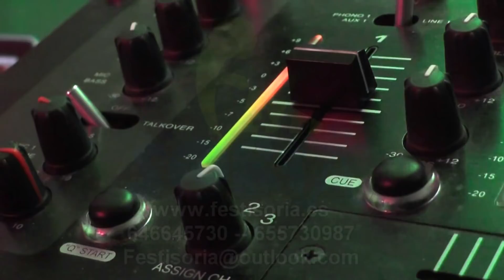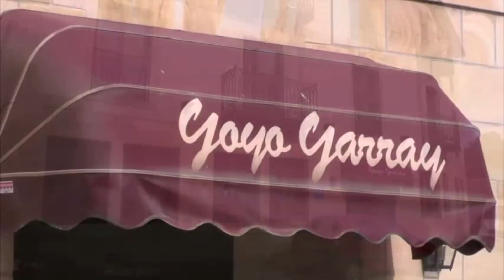Molinos de Duero celebra su comida popular de las fiestas de Santiago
El paraje de la Fuente del Cojo volvió a llenarse de molinarros que disfrutaron de la tradicional caldereta de las Fiestas en honor a Santiago Apóstol.